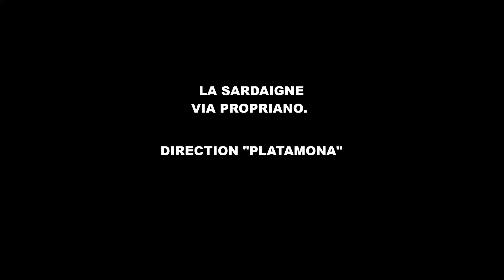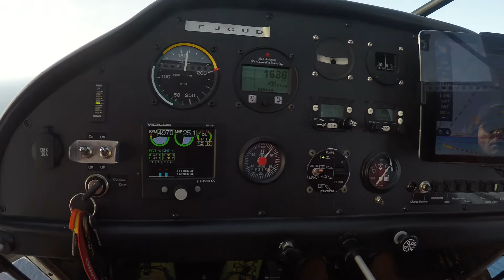Traversée Corse ,puis Sardaigne jusqu'à Platamona.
Vol au départ de Fréjus via Propriano
Iles Lavezzi
ile Madelina
Sardaigne
 Capo Di Testa
Cote Ouest
Platamona